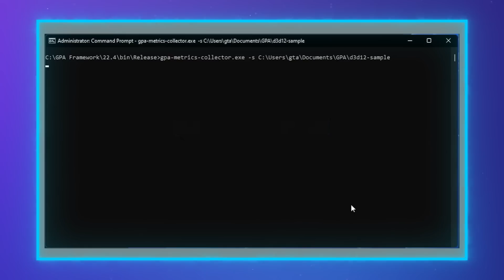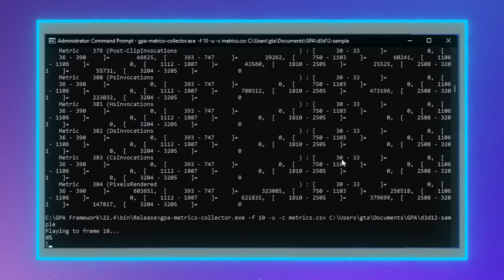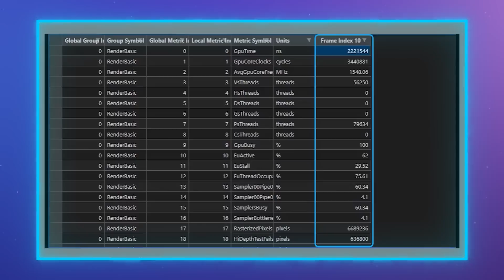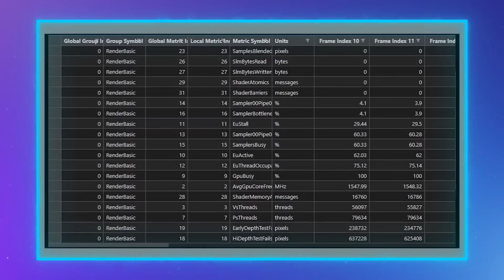Metrics Collector | Intel® Graphics Performance Analyzers Framework Quick Tips | Intel Software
Collect specific metrics from specified frames, either aggregated or not, to level up your profiling ability. Use Intel® GPA Framework's gpa-metrics-collector.exe to collect, analyze and store the metrics you are interested in.

This third episode of the Intel® GPA Framework Quick Tip series will introduce you to gpa-metrics-collector.exe. Learn how to see which metrics are available on your platform with your chosen Graphics API, then how to specify options for such things as which metrics you want, whether you want units printed and which frame numbers to collect data from